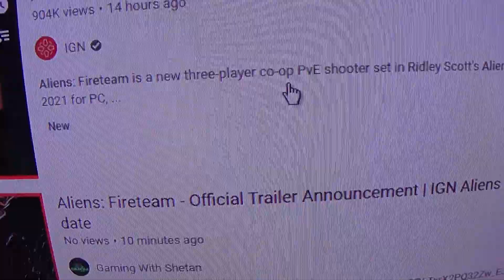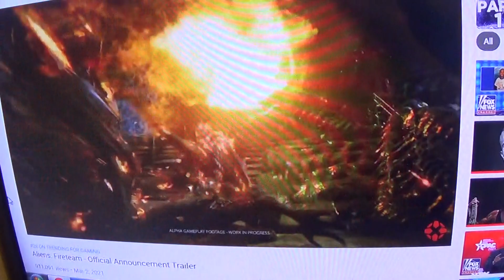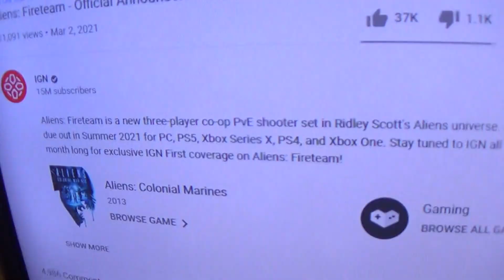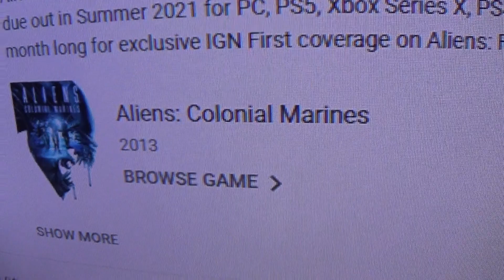Aliens Fireteam coming summer 2021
lets talk about this new Aliens Fireteam video game